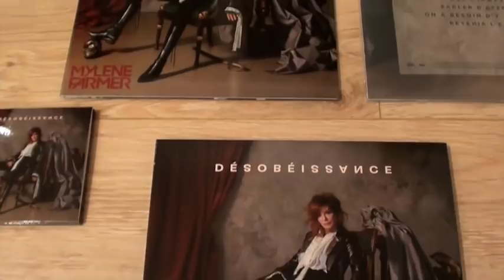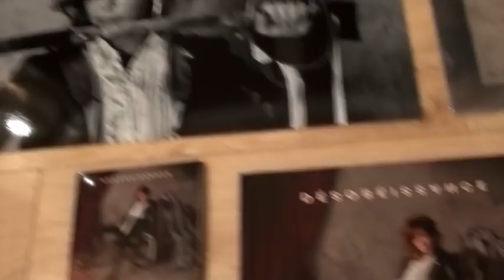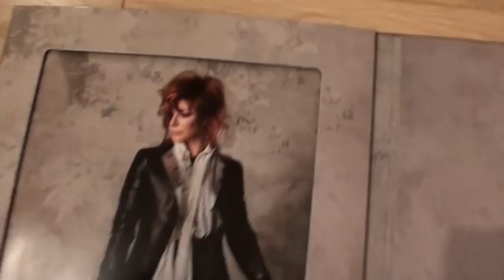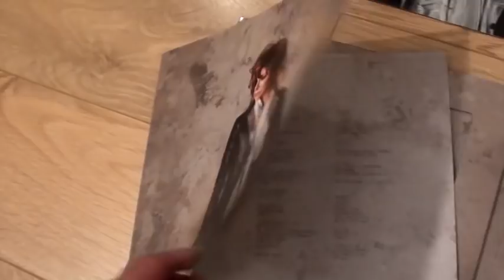mylene farmer désobéissance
Cette vidéo traite de mylene farmer désobéissance